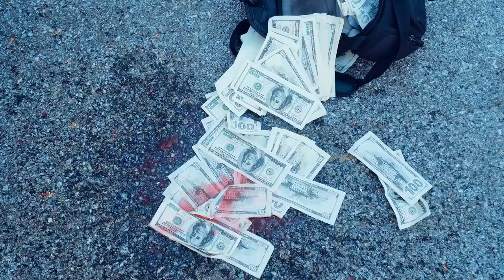The Best of Dinosaur Attack | T-Rex vs KING KONG | Jurassic Park Fan-Made Movie | Dinosaur Hunting